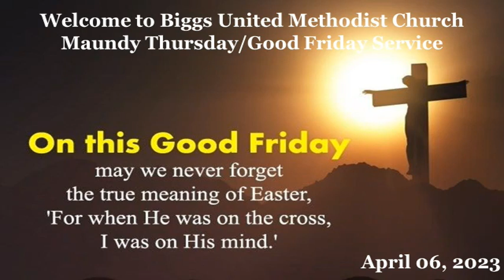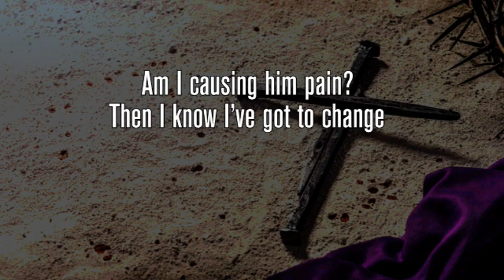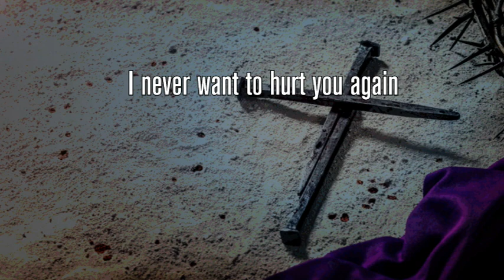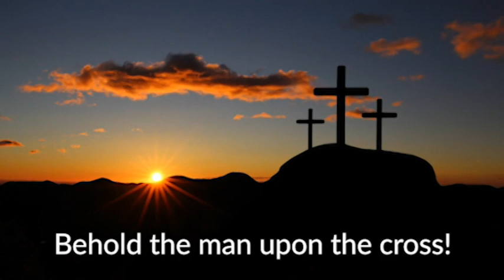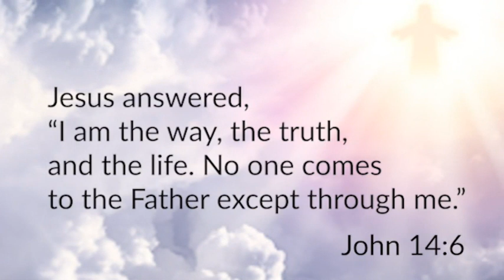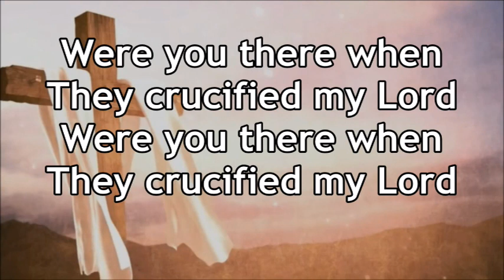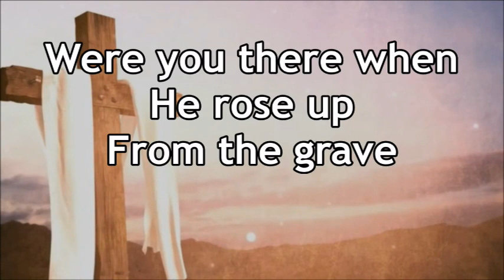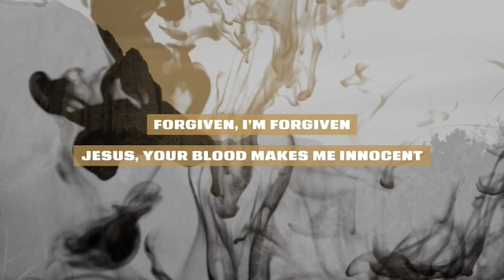Maundy Thursday/Good Friday 2023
This is a very powerful and moving service. You want to stay through the end when the church is transformed into darkness as we remember Christ's love for us.